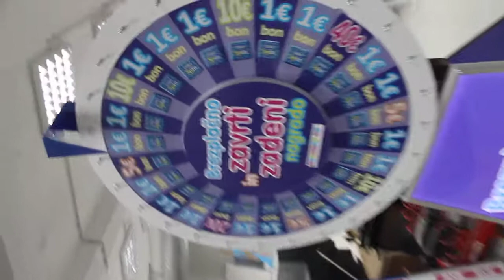"Kolo sreće" by Rineo dizajn doo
Happy ring with slim led light box